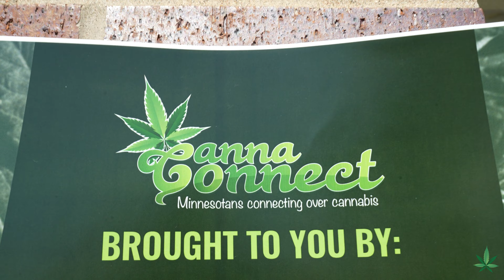The Community Came Alive at Canna Connect as We Indulged in a Remarkable Day | Canna.MN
Calling all cannabis enthusiasts! Our minds were blown and our hearts filled with joy at the recent Canna Connect event. The energy was high and the vibes were amazing as the local community came together to celebrate this incredible plant. From expert speakers to interactive workshops, there was something for everyone at this unforgettable event. We're already counting down the days until the next one!